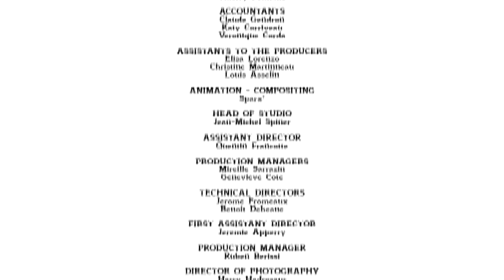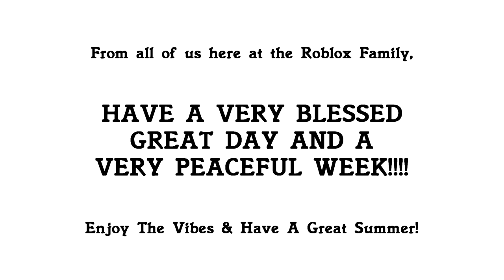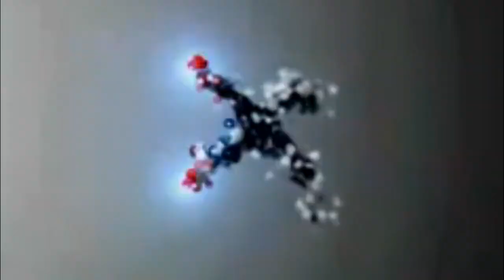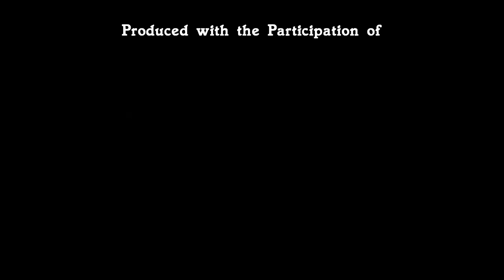Shapes and Colors: The Movie - End Credits